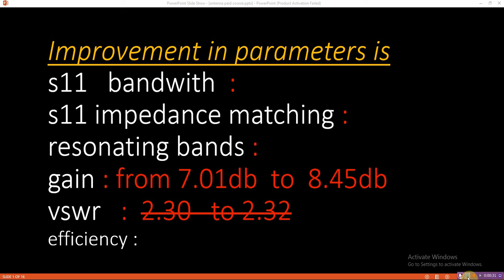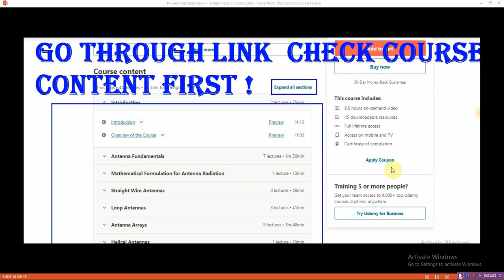Patch antenna with circular slot in hfss | gain in improved in hfss